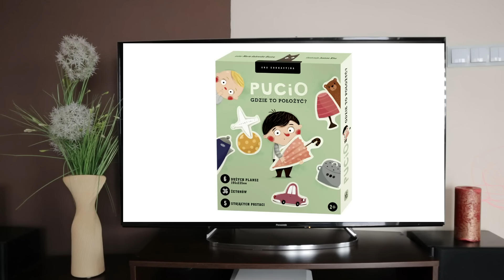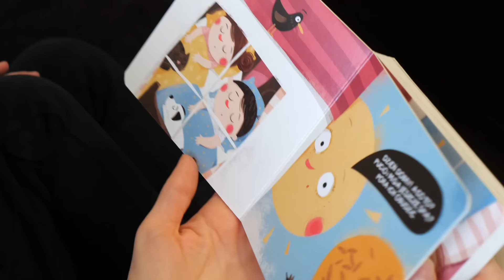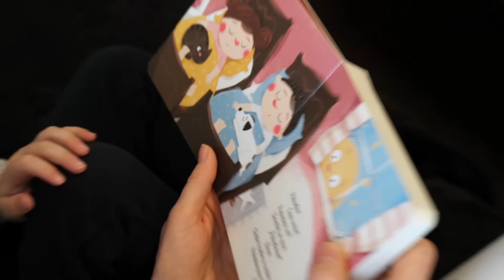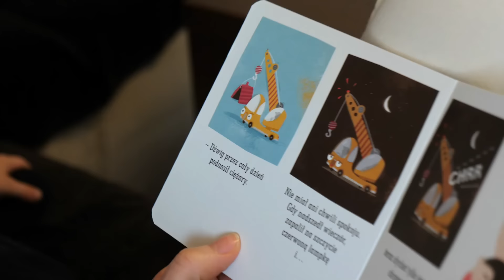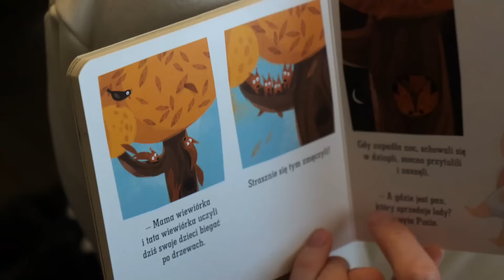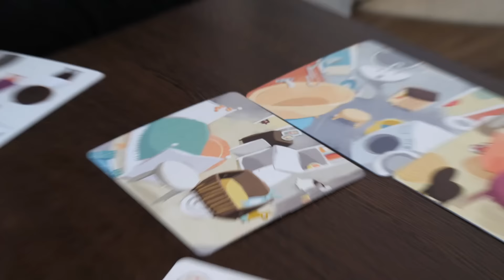MARCEL TAJNY AGENT i PUCIO - SUPER PRZYGODA